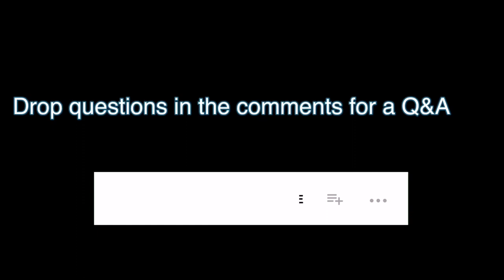THE QUARANTINE BARBER *gone wrong*